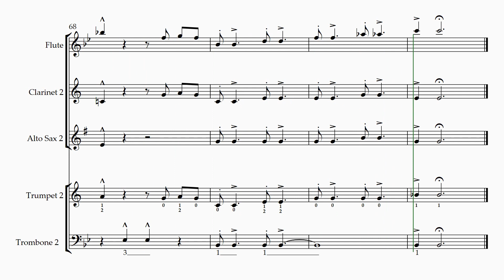GREASE BASIC COMBO #2